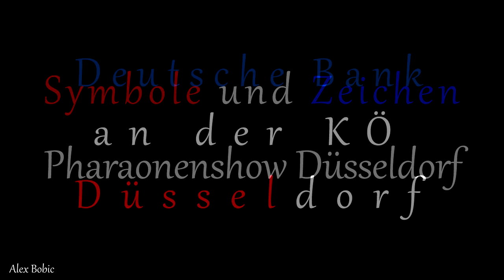Deutsche Bank an der KÖ Düsseldorf Pharaonenshow